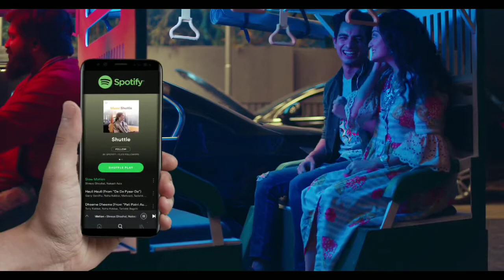SPOTIFY | AD COMMERCIAL | DANCE DIRECTOR | ANKITA MAITY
Wedding  ho ya traffic !  tu bhi life main Music la.. Spotify sunte ja!!
Directed by - Lloyd Baptistaa
choreographer- Ankita Maity
thank u chandni ,  Rudra , zainab, sharon , nikhil and the entire team!